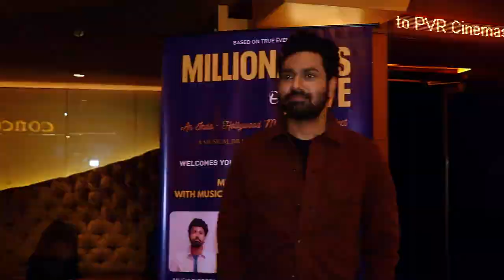Mithoon,Ricky Kej,Anup Soni,Mohd Faiz at announcement of Millionaires of Love film by Mukesh Parikh